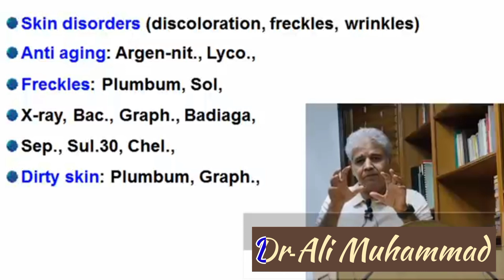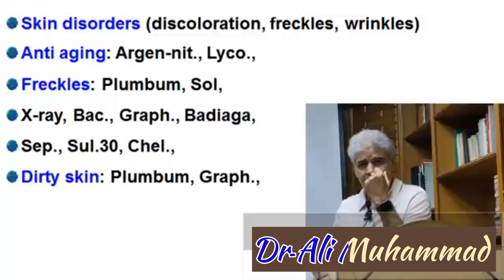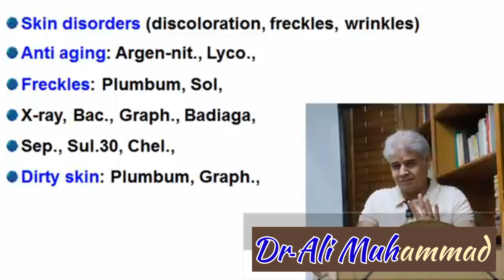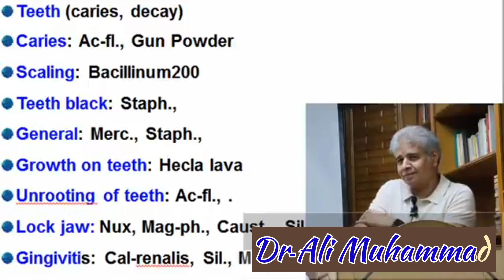Skin Disorders | Discoloration , Freckles Wrinkles and it's Homeopathic Treatment | Hindi and Urdu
@the Academy of Homeopath Kahror Pakka
skin disorders | discoloration , freckles wrinkles treatment,
skin treatment for freckles,
skin problems pigmentation on face,
skin age spots removal,
skin discoloration on face treatment,
skin discoloration on face